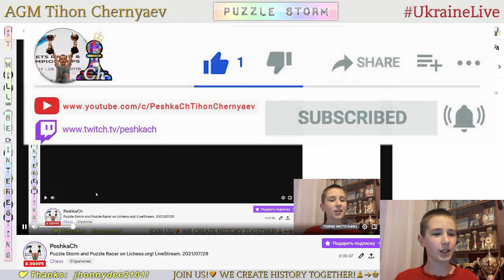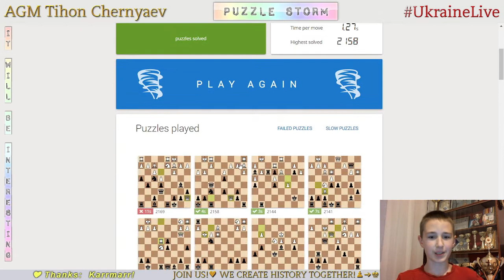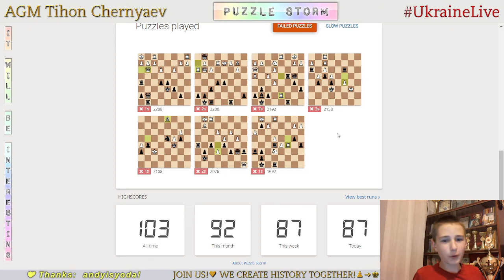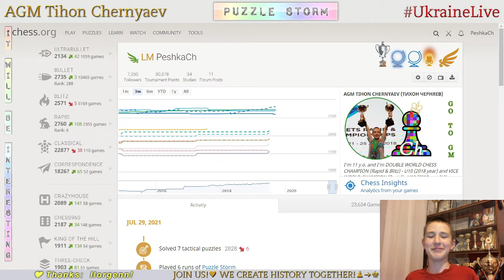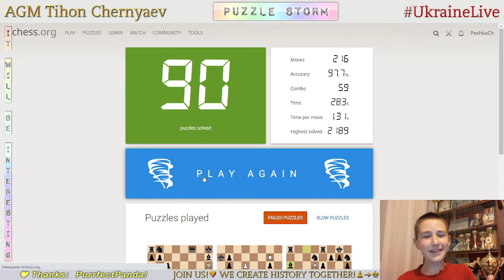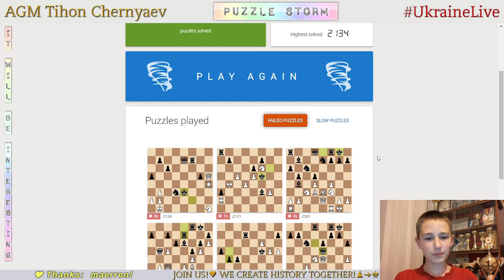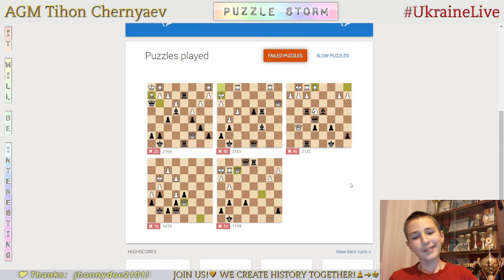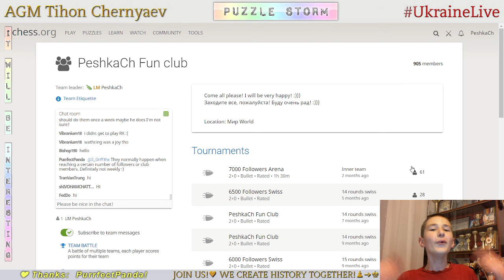CHESS. Puzzle Storm on Lichess.org! LiveStream. 29/07/2021